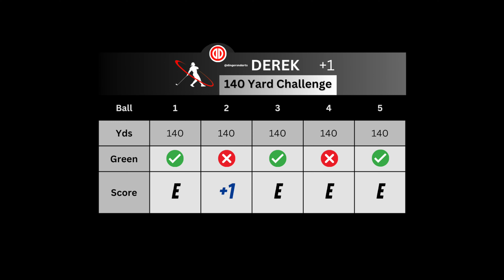That went better than expected!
Can I shoot even par on 5 balls from 140 yards?

I took 5 balls and played them all from 140 yards out. As a 9 Handicap I should probably hit the green 2 or 3 times out of 5 and get up and I expect to score about 2 over par from this distance.

I hit a pitching wedge from this distance which I'm generally confident with.